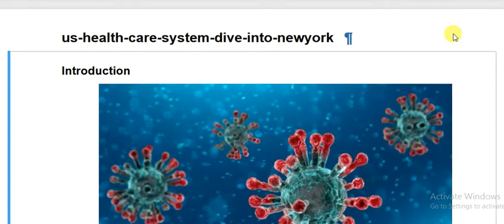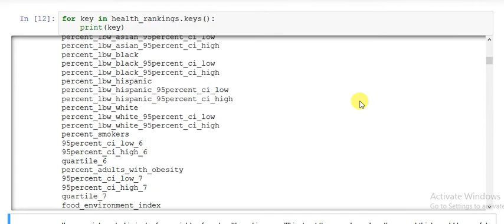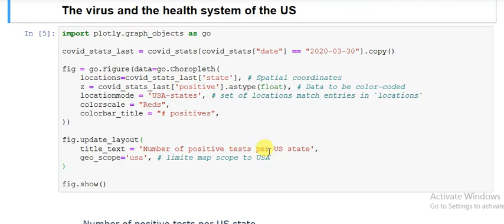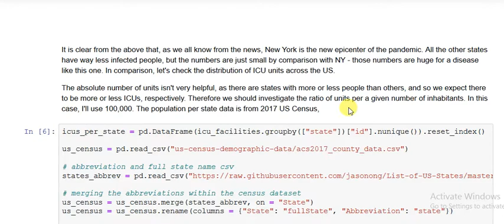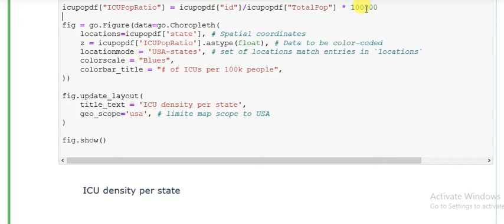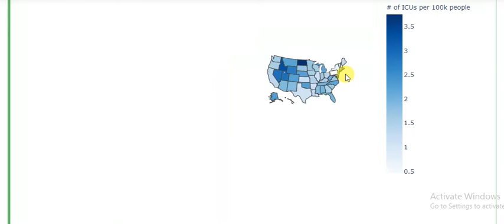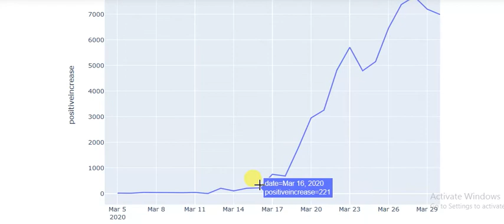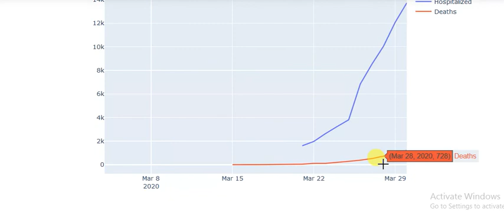A Deep Dive Into The US Healthcare System in New York | Dexlab Analytics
We conduct a visual data analysis of data on the US health system, with regard to the COVID-19 pandemic. For the code sheet and data,

For more updates on courses and tips follow us on